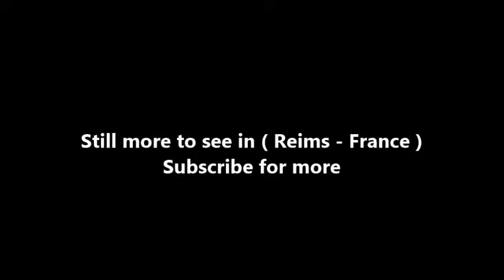Places to see in ( Reims - France ) Basilique Saint Remi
The Abbey of Saint-Remi is an abbey in Reims, France, founded in the sixth century. Since 1099 it has conserved the relics of Saint Remi, the Bishop of Reims who converted Clovis, King of the Franks, to Christianity at Christmas in AD 496, after he defeated the Alamanni in the Battle of Tolbiac. The present basilica was the abbey church; it was consecrated by Pope Leo IX in 1049. The eleventh-century nave and transepts, in the Romanesque style, are the oldest; the façade of the south transept is the most recent.

The obscure origins of the great abbey at Reims lie in a little 6th-century chapel dedicated to Saint Christopher. The abbey's success was founded on its acquisition of the relics of St. Remy in 553; subsequently gifts poured in upon it from pious donors. By the 9th century the abbey possessed about 700 domains and was perhaps the most richly endowed in France. It seems probable that secular priests were the first guardians of the relics, but were succeeded by the Benedictines. From 780 to 945 the archbishops of Reims served as its abbots. At the abbey Charlemagne received Pope Leo III.

In 1005 the abbot Aviard undertook to rebuild the church of St-Remy, and for twenty years the work went on uninterruptedly before vaulting collapsed, no doubt from insufficient buttressing. Abbot Theodoric erected the magnificent surviving basilica which Pope Leo IX dedicated in 1049 and to which he granted many privileges. The abbey library and its schools were of such high repute that Pope Alexander III wrote a commendatory letter to the Abbot Peter, which survives.

The years of around 1170 to 1180 brought further rebuilding, this time to the choir. The purpose of replacing the short eastern section of the Romanesque church was to create a grander and more spacious interior for the shrine of St Remy. The shrine was detached from its previous location, next to the altar, and moved further east. The archbishops of Reims and several princes, Carloman, brother of Charlemagne, Henri d'Orléans (d. about 1653), and kings Louis IV of France and Lothair were buried in the monastery.

Among the illustrious later abbots, all drawn from the higher nobility, may be mentioned: Henri de Lorraine (1622–1641), who affiliated the abbey to the Congregation of St. Maur; Jacques-Nicolas Colbert (1665), later archbishop of Rouen; Charles Maurice Le Tellier (1680–1710); and Joseph de Rochechouart, appointed abbot by the king in 1745. Many valuable objects from the abbey were looted in the French Revolutionary period and the Holy Ampulla of the coronation of the kings of France kept in the abbey was destroyed in 1793, but the 12th-century stained glass remains. The Abbey of Saint-Remi, together with the nearby cathedral of Notre-Dame de Reims and Palace of Tau, became a UNESCO World Heritage Site in 1991.

( Reims - France ) is well know as a tourist destination because of the variety of places you can enjoy while you are visiting Reims . Through a series of videos we will try to show you recommended places to visit in Reims - France